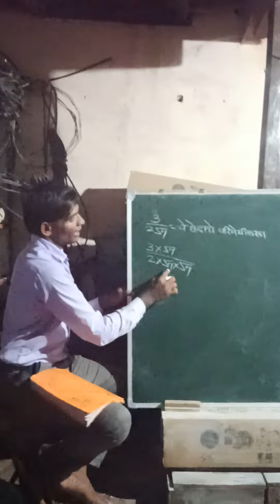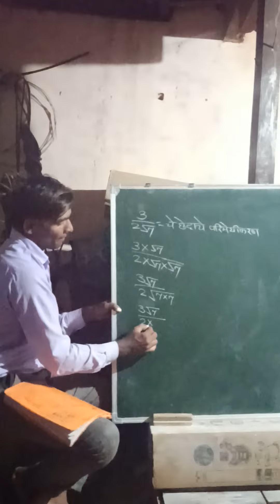छेदाचे परिमेयिकरण 9वी करणींना सोपे रूप देणे